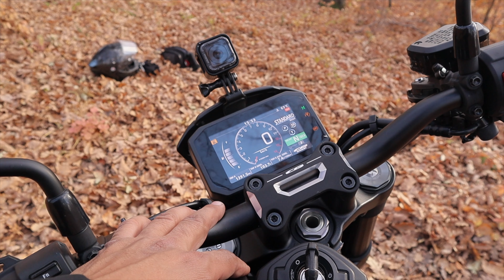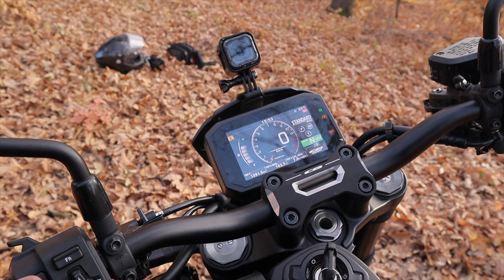Amintri din toamna : Honda CB1000R de 145 cp.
VOUCHER DISCOUNT 20% la  Carvertical:  codul     MP

CE FACEM PENTRU TINE?
1. Consultanta: vrei sa cumperi o masina si nu stii ce masina sa cumperi. 45 de minute online cu Dan te vor ajuta.
2. Verificare auto: tu gasesti masina, pe noi ne trimiti sa o verificam. Primesti raportul verificarii + sfaturi de achizitie in sub 24 de ore.
3. Search & Find:  noi cautam o masina potrivita pentru tine.